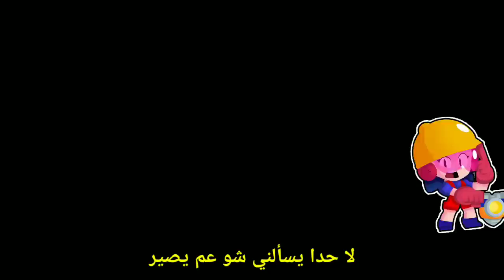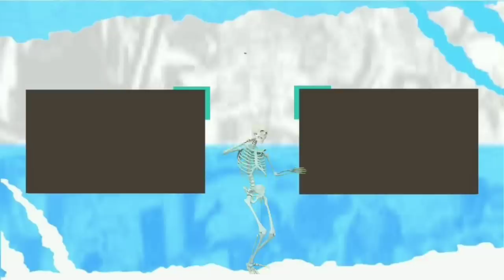أشياء مستحيل تنزل في براول ستارز | مقترحات اللاعبين الغبية 🤦🏻‍♂️| Brawl Stars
مشاهدة ممتعة🍿🍿
ترا شباب الإشتراك مجاناً 🙂
والايك كمان 👍🙂
وفعلوا زر الجرس 🔔🙂
اذا عملت كل هدول  بتكون صرت من النينجاويين♥️⁩🌹
لدعم وأستمرارية القناة بتقدر تنتسب وتدعمني من هاد الرابط :
النينجاويين اليوم :
         {6820}
       الحمدلله 💙
أسم أتحادي النينجاويين :
 الكؤوس المطلوبة :+18000 كأس
كلمات بقولها بالياباني 🇯🇵 يمكن ما تعرفوا معناها😅:
أوهايو = مرحبا
اريقاتو = شكراً
ناني = ماذا
باكا = أحمق
اريقاتو فور مشاهدة = شكراً على المشاهدة
قائمة المنتسبين ( شكرا لكم على دعم القناة ) :
lipton1cetea